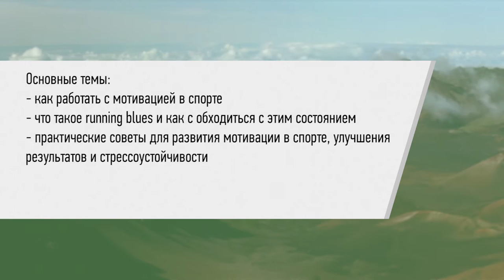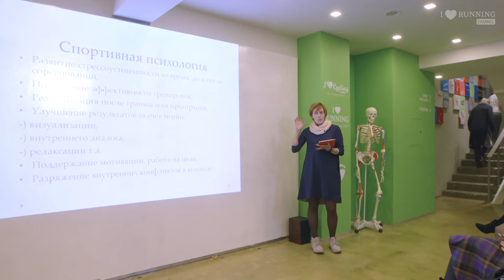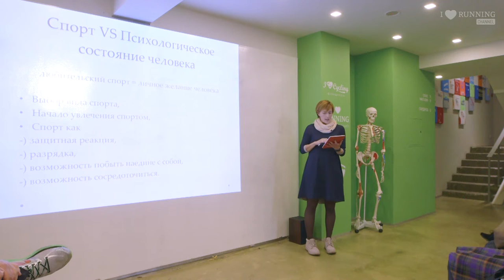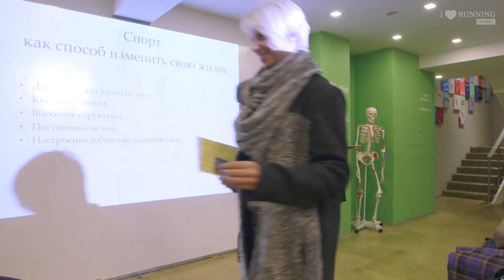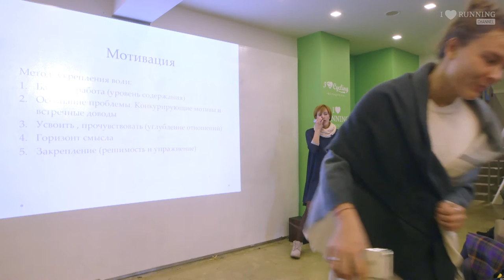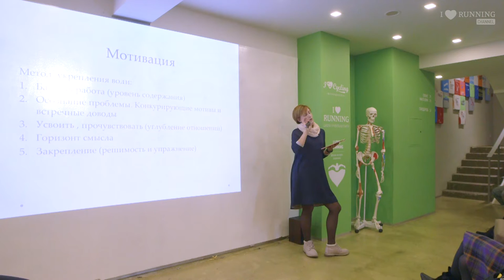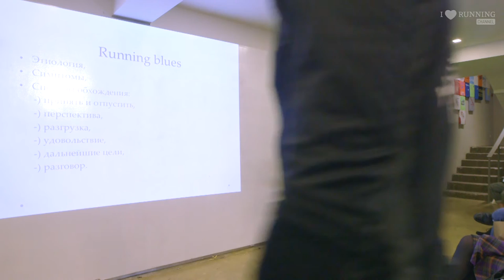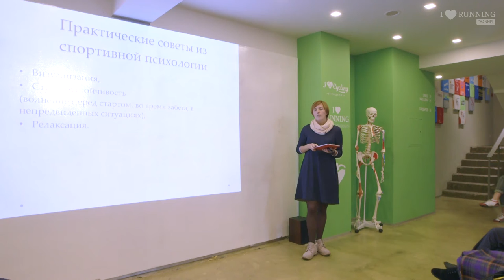Психология и спорт: точки соприкосновения. Елена Белкова в Лектории I LOVE RUNNING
Елена – практикующий психолог, марафонец. Выпускница Московского Государственного Университета им.Ломоносова, обладатель международного сертификата GLE-international, член Координационного Совета Ассоциации экзистенциально-аналитической психологии и психотерапии. В своей практике имеет опыт работы с мотивацией и подготовкой спортсменов к соревнованиям как в командных видах спорта, так и в одиночных.

В любом спорте гораздо больше психологического содержания, чем кажется на первый взгляд: от первой мотивации для начала занятий до переживаний на финише. Спорт – это не только физическая составляющая, в спорте много mental training. И там, где наше внутреннее психологическое состояние не помогает, оно мешает.

На лекции мы подробно разберёмся, где и как психология соприкасается со спортом.

Основные темы:
- спортивная психология – что это и зачем
- психология в спорте: как спорт отражает наше психологическое состояние
- спорт как способ наладить свою жизнь
- как работать с мотивацией в спорте
- что такое running blues и как с обходиться с этим состоянием
- практические советы для развития мотивации в спорте, улучшения результатов и стрессоустойчивости